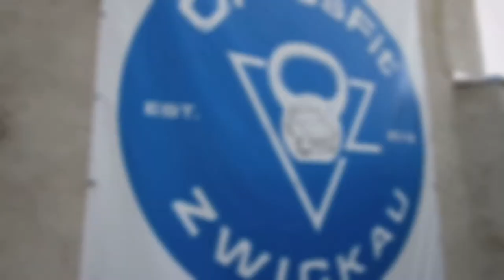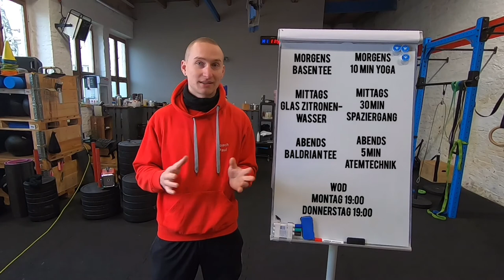CFZ Tipp der Woche #3